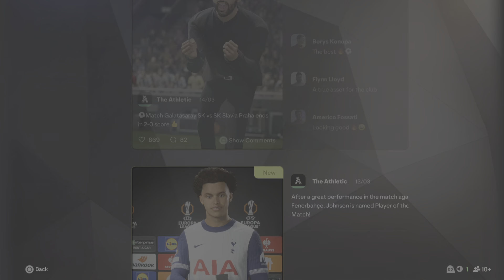EA SPORTS FC 25